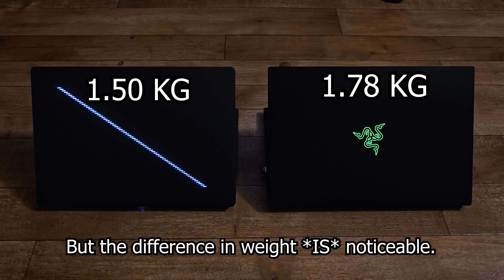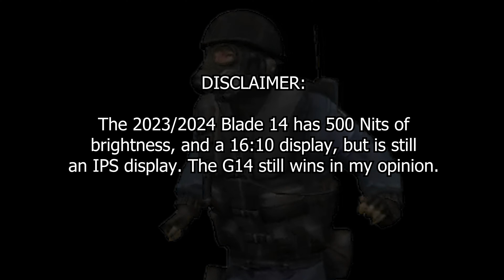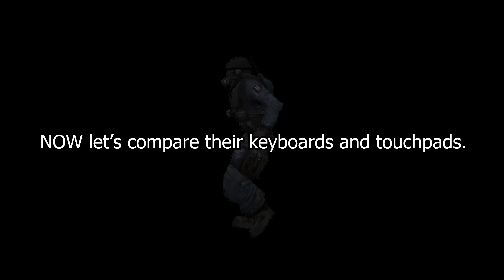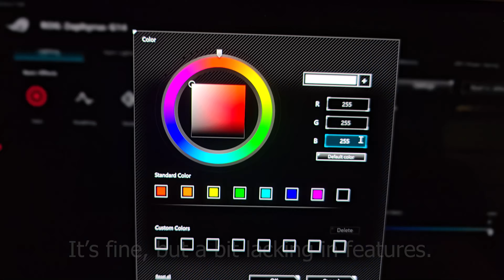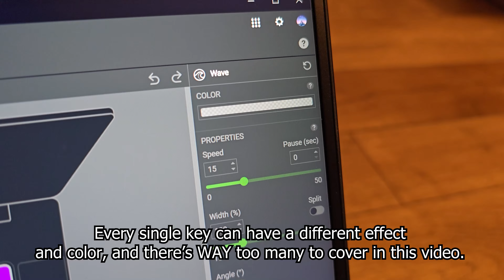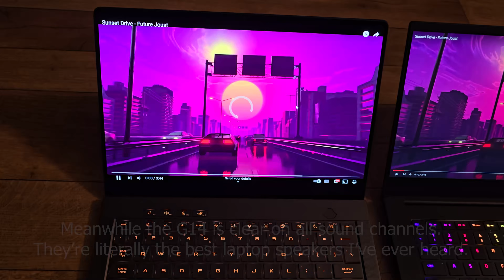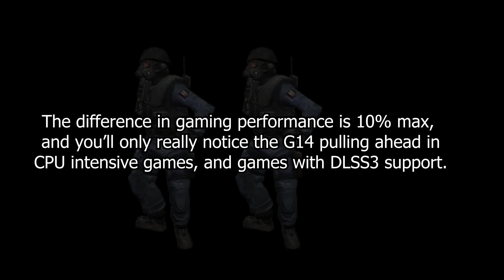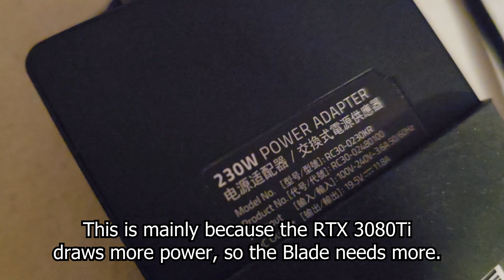Asus ROG Zephyrus G14 (2024) vs RAZER Blade 14 - [IN-DEPTH COMPARISON / REVIEW]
In this video I'll be comparing the (in my opinion) BEST 14 inch gaming laptops around. The Razer Blade 14 and Asus ROG Zephyrus G14 are similar in size, but differ wildly in some areas. So let's see what each one's strengths and weaknesses are, and if there even is a winner!
This comparison is pretty in-depth, so I'll cover some things that most big Youtubers won't :)

Razer Blade 14 (RTX 3080Ti):
Razer Blade 14 (RTX 4070):
Zephyrus G14 RTX 4060:

Chapters:
0:00 Introduction
0:24 Exterior / Build quality
1:24 Ports
1:46 Display
3:42 Keyboard
4:21 RGB / Lighting
5:32 Touchpad
6:17 Speakers / Sound
6:56 Performance / Specifications
8:03 Tuning software (AC / Synapse)
8:57 Charging cable / brick
10:07 SIKRIT ;)))